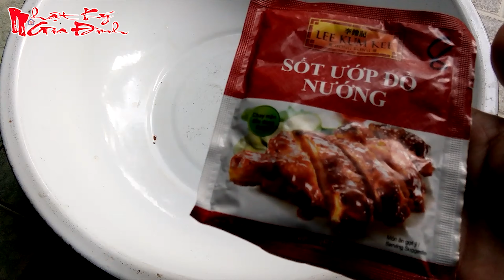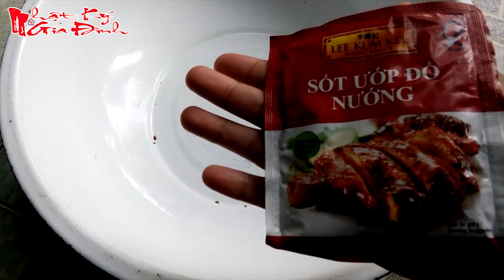Vịt Xiêm Quay Kiểu Này Thì Nhất Thiên Hạ Rồi Ở Đâu Sánh Bằng Được | NKGĐ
Mời các bạn cùng Hieu Huynh làm món vịt xiêm quay theo phong cách dân dã miền tây nhé! Rất lâu rồi không được ăn vịt quay kiểu như thế này!
► Xem thêm những video nổi bật nhất trên kênh này!
- Cách Rang Đậu Phộng Đường Giòn Thơm Để Chị Em Ăn Vặt.:
- Cách làm giá đậu xanh nảy mầm 100%.
- Cách Trồng Rau Mầm Cải Xanh Tại Nhà Bằng Rổ Nhựa Nảy Mầm 100%.
Đăng ký và theo dõi kênh Hieu Huynh miễn phí tại để thường xuyên nhận video mới nhất về Nhật Ký Gia Đình nha các bạn!
Tác giả:
► Hieu Huynh